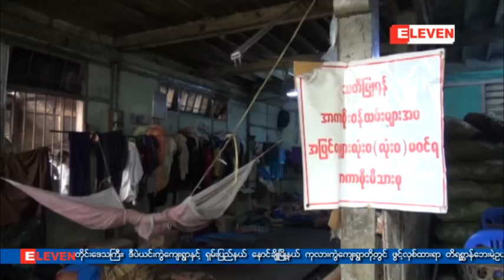လက္ဖက္ရည္ဆိုင္မွာစားပြဲထုိးအလုပ္လုပ္ရင္း တကၠသိုလ္၀င္စာေမးပြဲမွာ ... (ရုပ္သံ)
မႏၱေလးျမိဳ႕ရွိလက္ဖက္ရည္ဆိုင္မွာ စာပြဲထုိးအလုပ္လုပ္ရင္း ၂၀၁၅ ခုႏွစ္ တကၠသိုလ္၀င္္တန္း စာေမးပြဲကို၀င္ေရာက္ ေျဖဆိုခဲ့တဲ့ ေမာင္ေက်ာ္ဆန္းလြင္မွာ သခ်ၤာဘာသာ ေဘာဂေဗဒဘာသာနဲ႔ ဓါတုေဗဒဘာသာရပ္ေတြမွာ ဂုဏ္ထူးသုံးဘာသာနဲ႔ ထူးခ်ြန္စြာ ေအာင္ျမင္ခဲ႔ပါတယ္။
စစ္ကုိင္းတုိင္းေဒသႀကီး ဒီပဲရင္းျမိဳ႕နယ္က်ြန္းရင္ေက်းရြာမွာေနထိုင္တဲ့ ေမာင္ေက်ာ္ဆန္းလြင္မွာ ေမာင္ႏွမေလးဦး ရွိျပီး အၾကီးဆံုးသားျဖစ္ပါတယ္။ ေႏြရာသီေက်ာင္းပိတ္ရက္ေတြမွာ မႏၱေလးျမိဳ႕ကိုတက္ကာ စားပြဲထိုး အလုပ္လုပ္ကိုင္ျပီးေက်ာင္းဖြင့္ခ်ိန္ေတြမွာ ဒီပဲရင္းျမိဳ႕နယ္ကိုျပန္ျပီးေက်ာင္းျပန္တက္ေရာက္ ပညာသင္ၾကားခဲ့တာ ျဖစ္ပါတယ္။